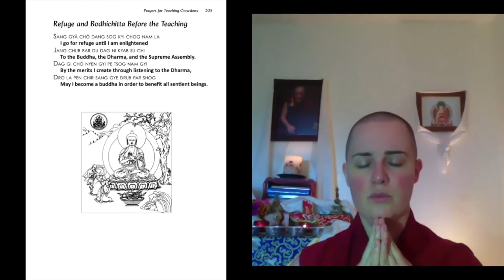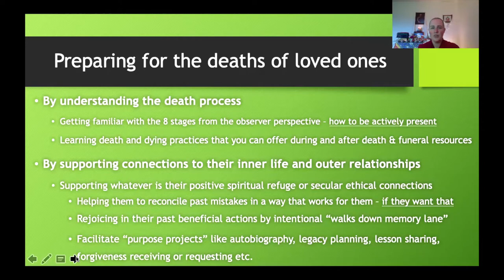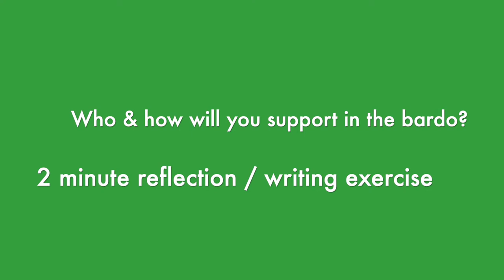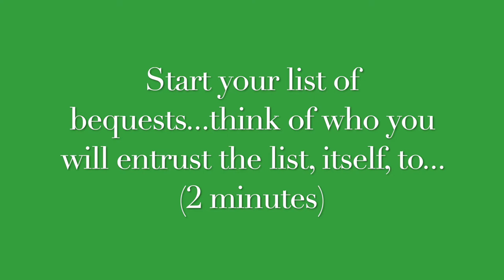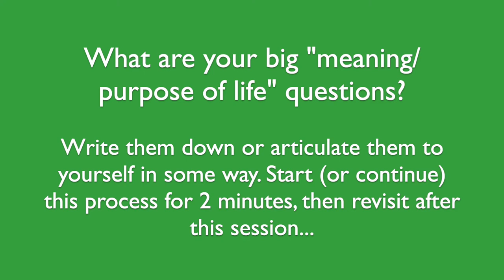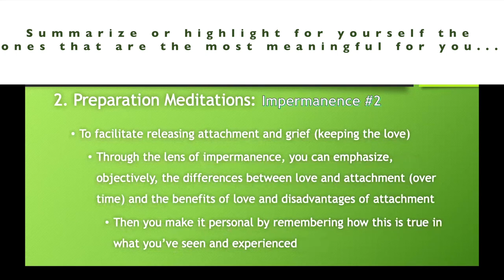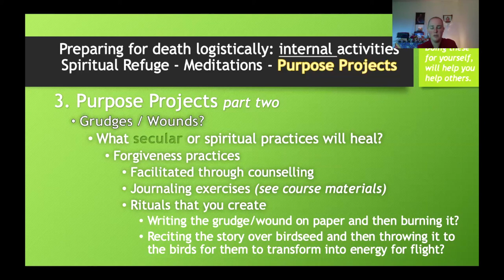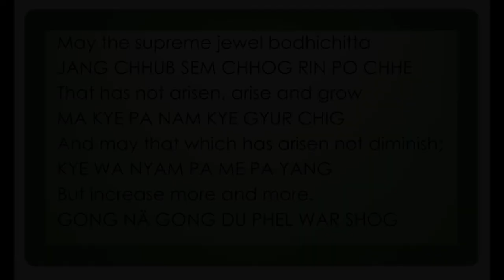3_Preparing for Death_Planning Exercises Part One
Preparing for Death 2 day online course hosted by Kunsang Yeshe Centre NSW, Australia

This session: review and planning exercises using the Buddhist view of the death and the dying process (end of day one - session 3 of 6

Course Materials: by request - put in comments below and I’ll send the link.